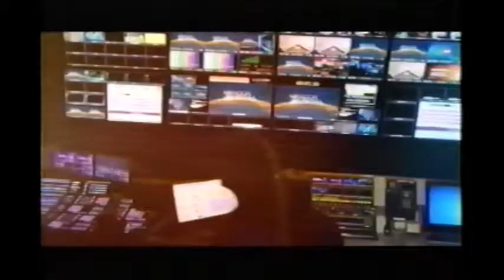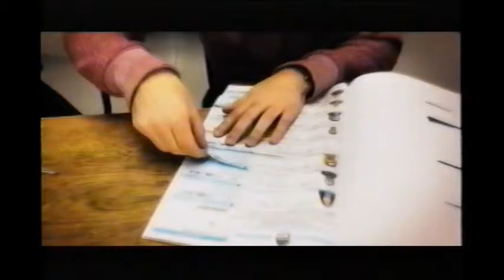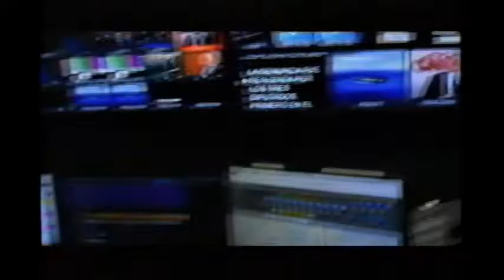Thelma Aldana es inscrita como candidata presidencial en Guatemala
Orden de Captura contra Thelma Aldana queda sin efecto por que a sido inscrita como candidata presidencial por el Partido Semilla. Aldana señala que todo a sido parte del Pacto de Corruptos conformado por el Gobierno del Presidente Jimmy Morales y Junta Directiva del Congreso con una Denuncia Falsa para frenar su candidatura el cual no han logrado.
Thelma Aldana denuncia amenazas de muerte de el Pacto de Corruptos.Aldana indica luchará contra la corrupción que ha dejado el Gobierno del Presidente Jimmy Morales